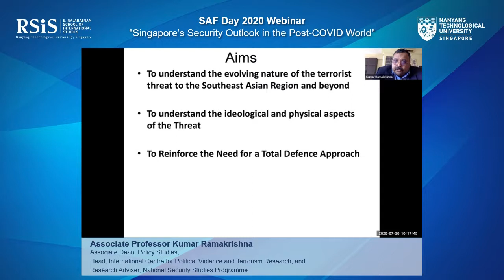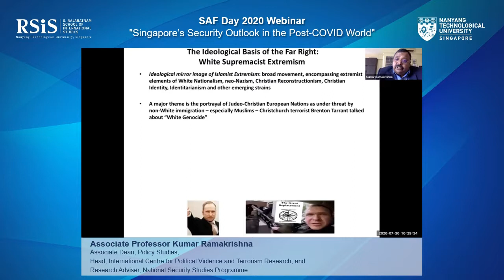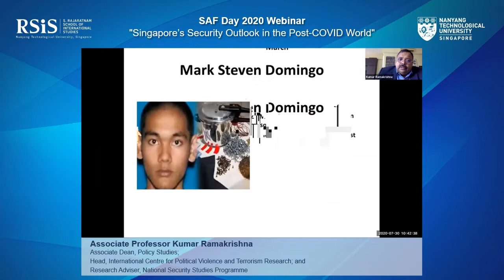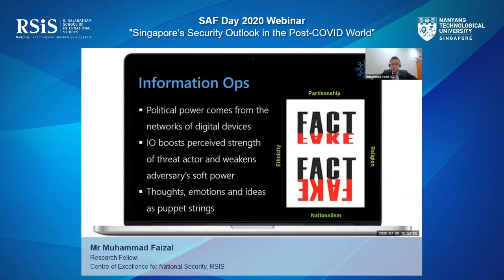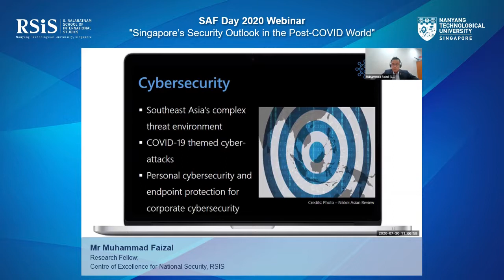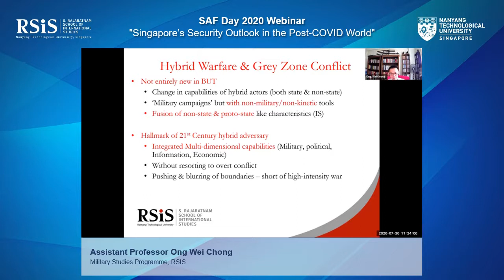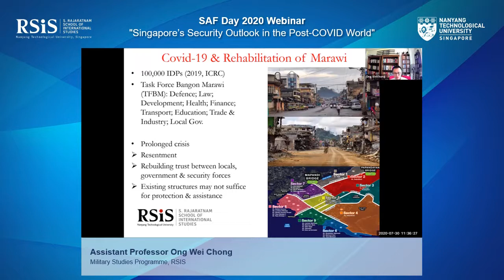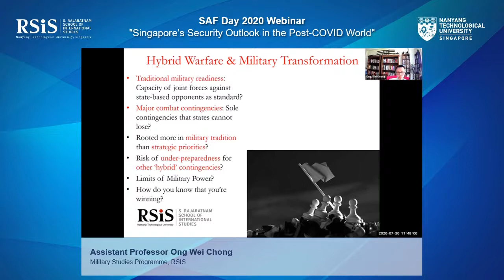SAF Day 2020 Webinar on Singapore’s Security Outlook in the Post-COVID World - 30 July 2020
SAF Day 2020 Webinar on Singapore’s Security Outlook in the Post-COVID World

Time: 10.00 to 12.00pm (UTC +8)